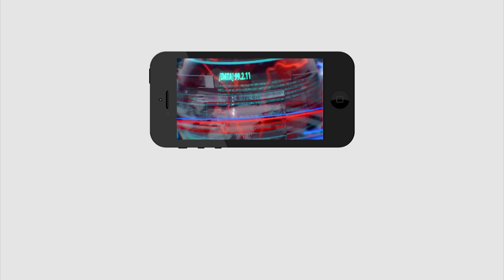Vijayawada TDP Updates | Politics Kesineni Nani | విజ‌య‌వాడ‌లో కేశినేని రాజ‌కీయం న‌డుస్తుందా..?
విజ‌య‌వాడ‌లో కేశినేని రాజ‌కీయం న‌డుస్తుందా..?